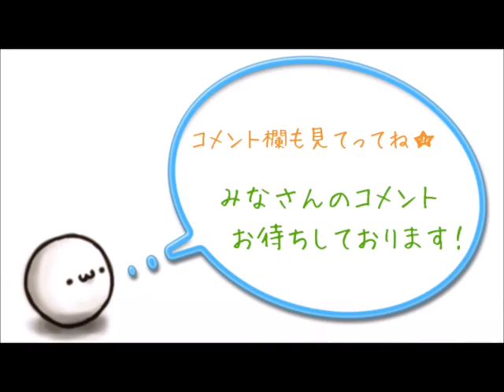【ジャイアンツ】悲報 巨人×阪神戦、地上波なし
1 ：風吹けば名無し＠＼(^o^)／ 2016/04/06(水) 14:51:14.80

昨日もなし今日もなし、

ついでに明日もなし

伝統の一戦とはなにか

4 ：風吹けば名無し＠＼(^o^)／ 2016/04/06(水) 14:52:51.77

サンキューBS日テレ

7 ：風吹けば名無し＠＼(^o^)／ 2016/04/06(水) 14:54:35.35

BSでやってれば十分やろ

CSだけとかならともかく

10 ：風吹けば名無し＠＼(^o^)／ 2016/04/06(水) 14:55:32.47

huluで見れるぞ、

パソコンだけやけど